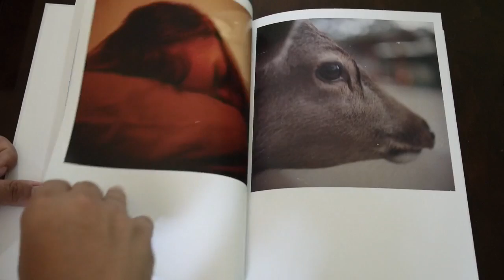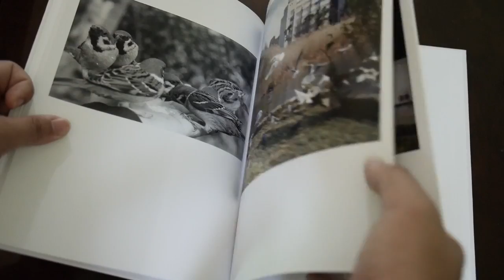ju ni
12 days in Japan

Photos by: Teo Esguerra